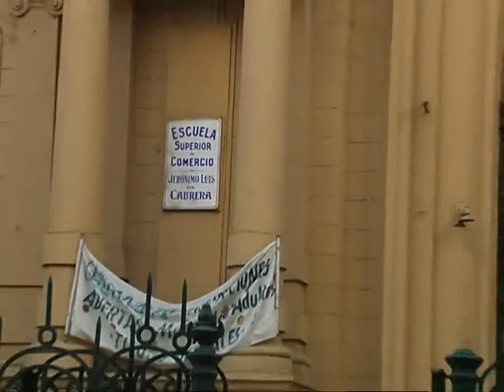El paro de la UTA afectó el dictado de clases en los colegios